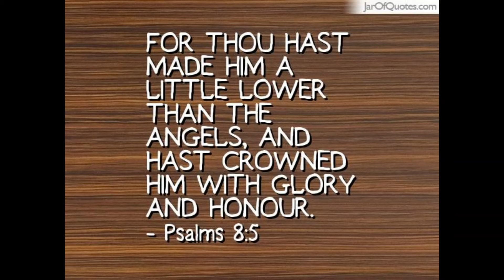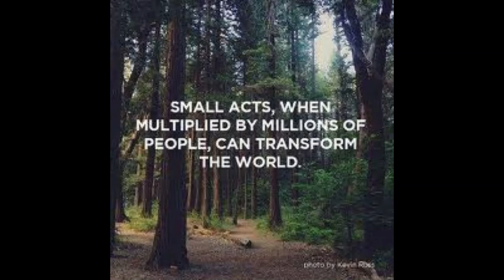Have You Got A Minute (though realistically it's something closer to 90 seconds) - 31st March 2020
Have You Got A Minute (though realistically it's something closer to 90 seconds) from First Church, Belfast for 31st March 2020